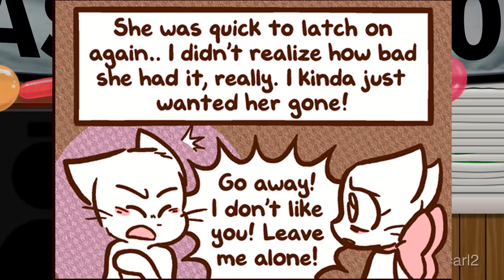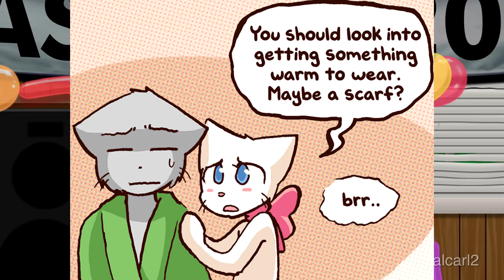Carl Brutananadilewski Explains The Pre Simple Pleasures Timeline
Ever wonder where they all came from? Carl is here to help!